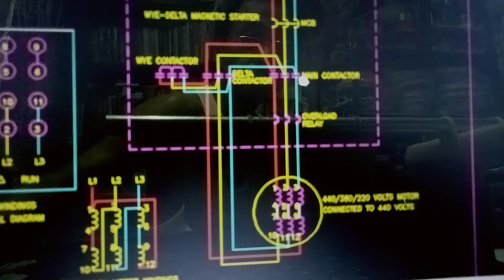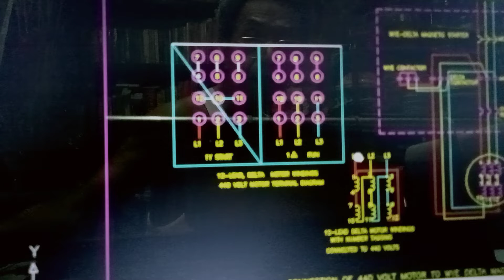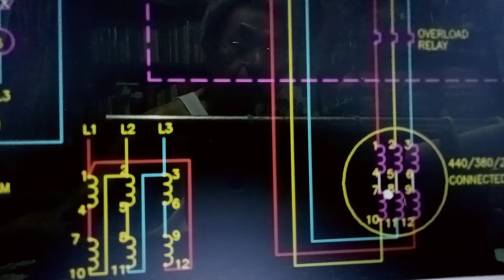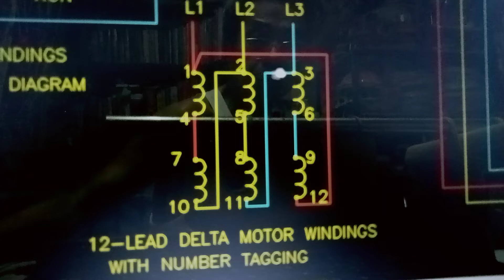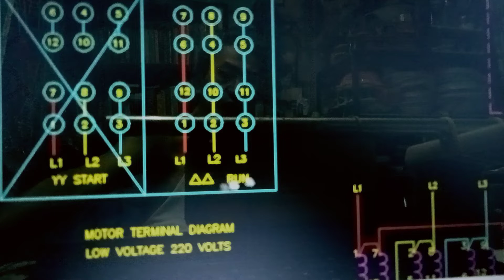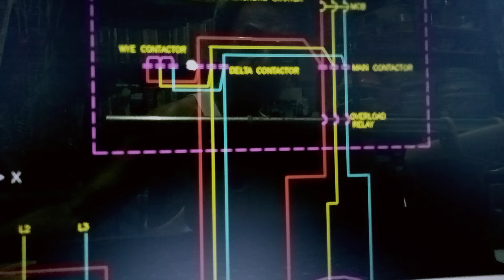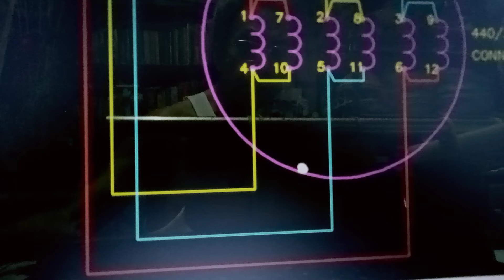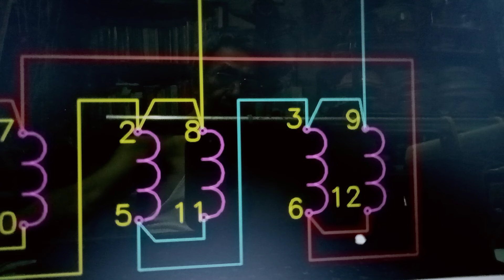Connection of 12 lead motor to wye delta starter if the y & delta contactor on the left side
How to connect 12 lead motor to wye delta magnetic starter if the wye contactor and delta contactor are on the left side of main contactor..